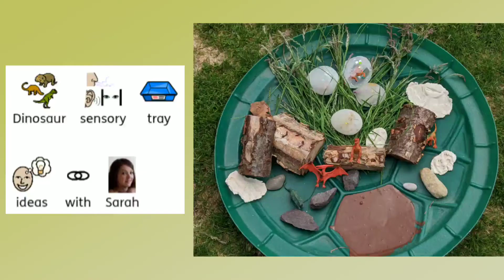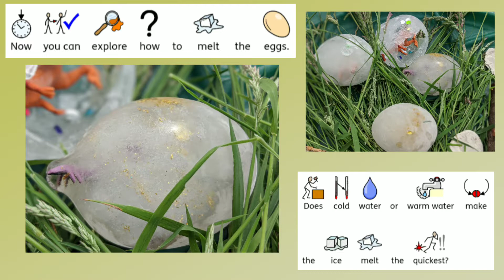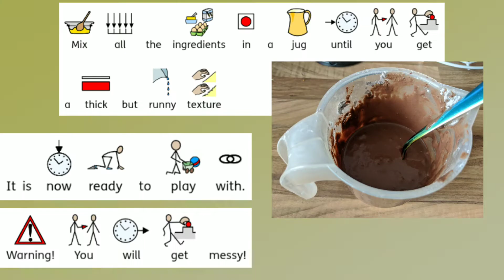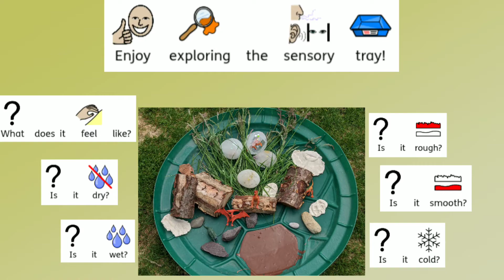Dinosaur Sensory Tray Ideas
A brilliant video showing ideas to create a sensory exploration tray.